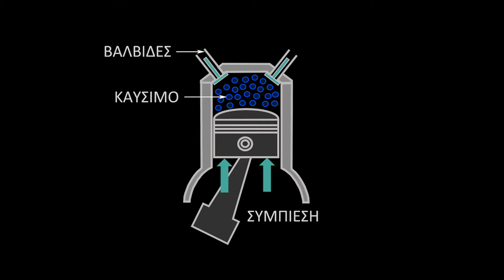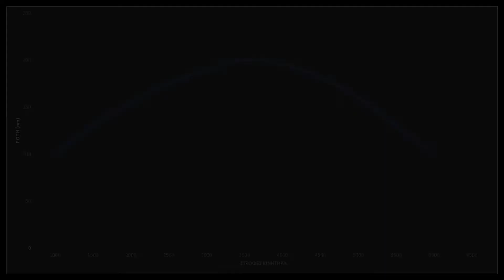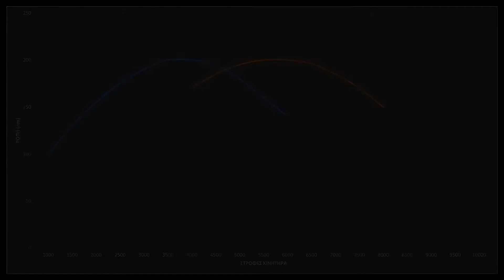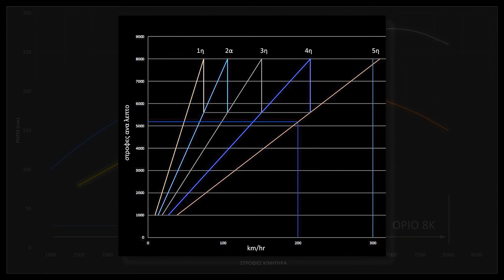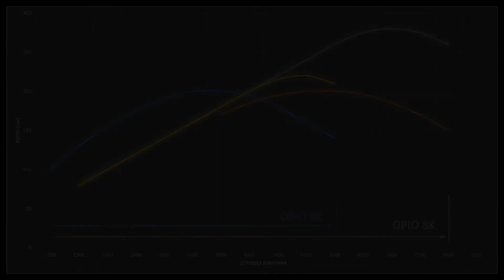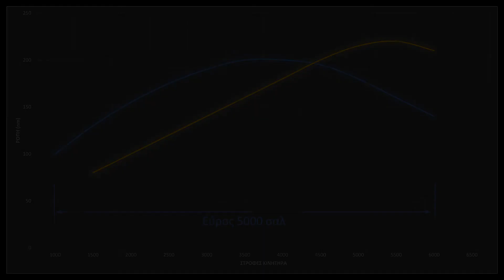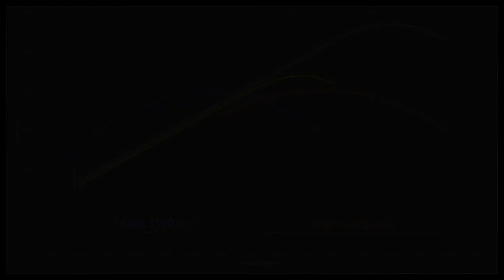Μεταβλητός χρονισμός βαλβίδων - Θεωρία και πλεονεκτήματα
Οι κατασκευαστές κινητήρων χρησιμοποιούν την τεχνολογία του μεταβλητού χρονισμού των βαλβίδων για να αυξήσουν την αποδοτικότητα λειτουργίας των κινητήρων εσωτερικής καύσης.

Πώς όμως το πετυχαίνουν αυτό και ποια είναι η θεωρία πίσω από την συγκεκριμένη τεχνολογία;
Σε αυτό το βίντεο αναλύουμε με απλοποιημένο τρόπο τα βασικά πλεονεκτήματα που δημιουργούνται από την εφαρμογή της συγκεκριμένης τεχνολογίας.